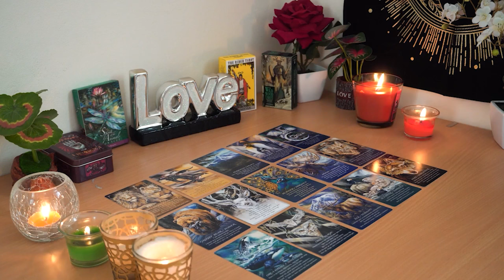CAPRICORN💘 Two People in Love Finally Come Together! A Very Emotional Time💏🌹